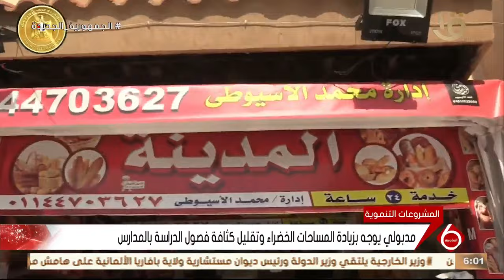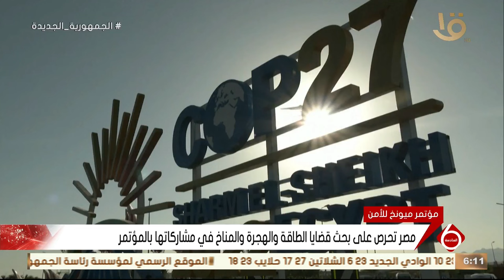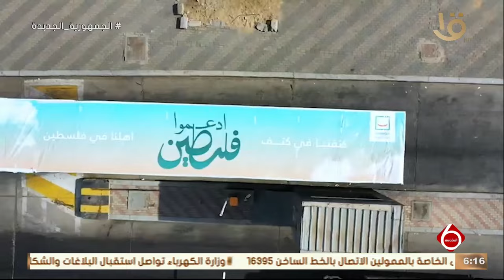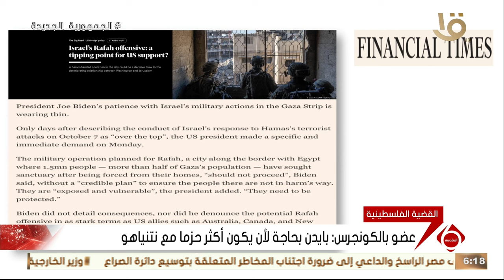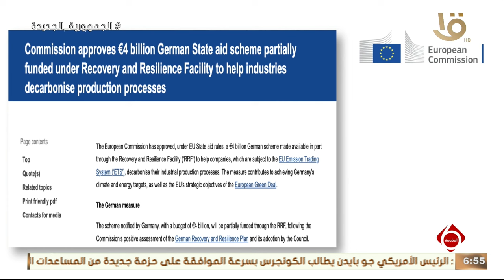نشرة السادسة | أهم الأخبار السياسية والاقتصادية محليا وعالميا .. وحلقة 17-2-2024